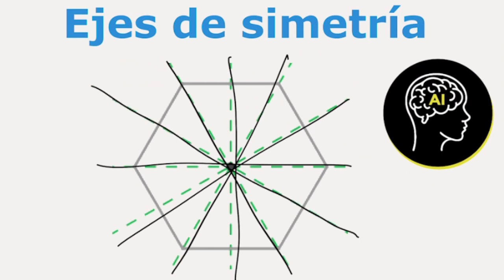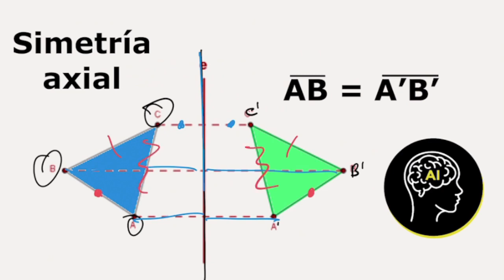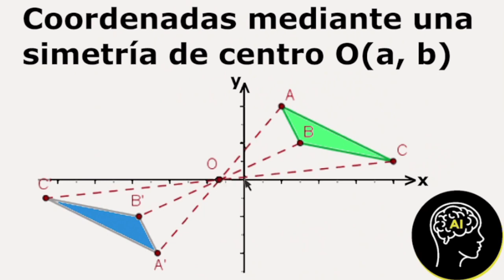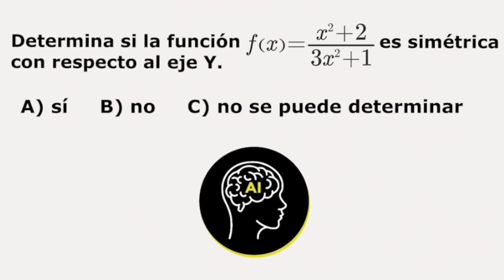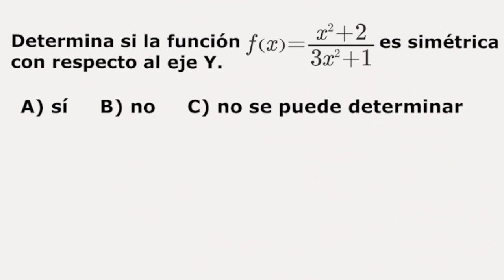Ejes de simetria, simetría respecto a los ejes coordenados